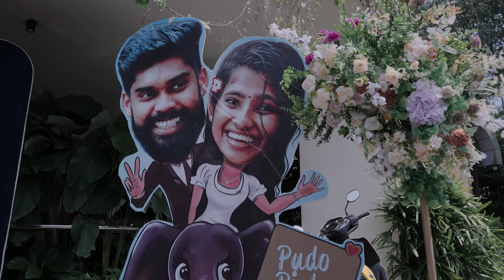ARYA + ADHARSH ENGAGEMENT HIGHLIGHTS | AUGUST19 PHOTOGRAPHY | KITES EVENTS | 2024